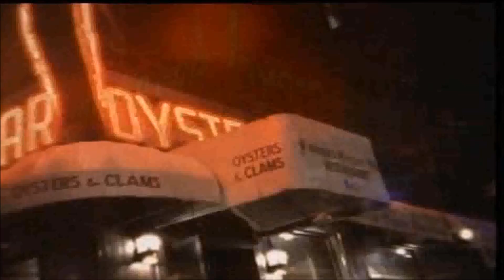Guns N' Roses - Mr. Brownstone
El paso de los Guns N' Roses en videos musicales